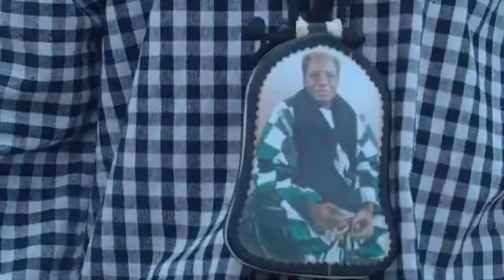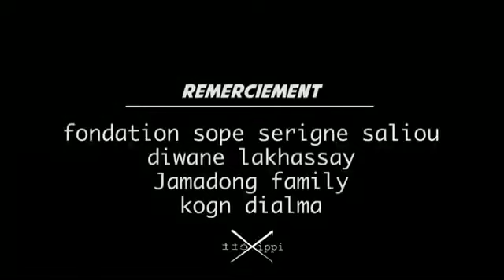(clip officiel) AMD - Mame Saliou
Sortie du premier clip de AMD artiste de notre Label de production 108 Studio Artiste : AMD
Titre: Mame Saliou
Label: 108Studio
Réalisation: 108 Studio

Max de partages